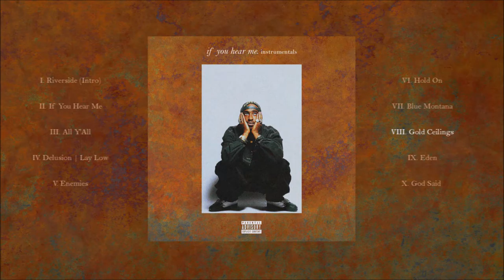Gold Ceilings [Instrumental]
From the album "if you hear me.", released on June 16th 2016.